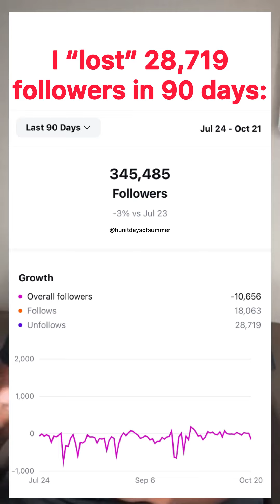I “lost” 28,719 Instagram followers in 90 days